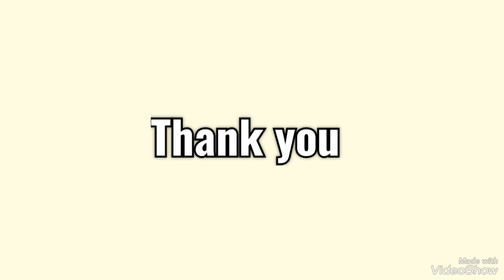कारल्याची अजिबात कडु न लागणारी भाजी | karlyachi recipe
veg recipe